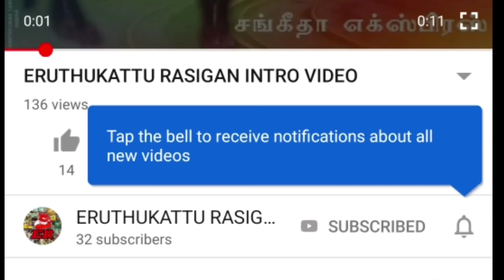MADARAHALLI TOP BULL'S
மாடரஹள்ளி செம்ம மாஸ் காட்டிய காளைகள்.